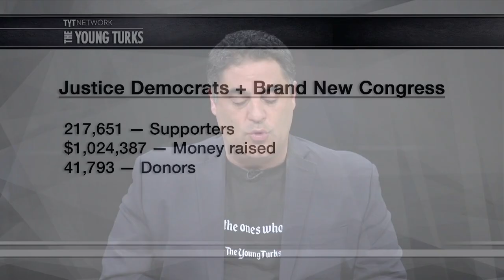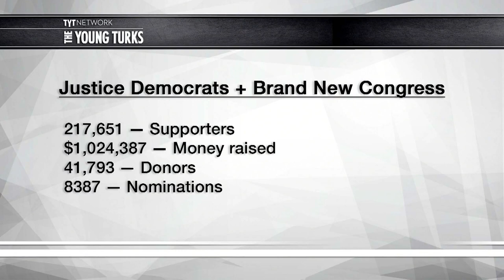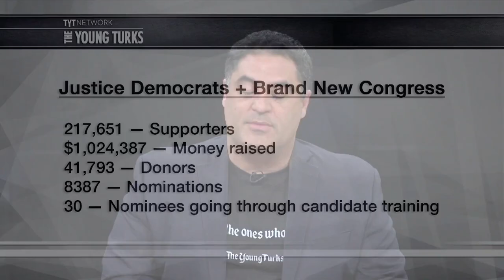Justice Democrats And Brand New Congress BLOWING UP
This movement is growing faster than anyone predicted. The Young Turks, discuss.

"Cenk Uygur, founder of the Young Turks video network that has become virally popular among progressive voters, is launching a project called Justice Democrats to defeat members of the Democratic Party who have cast votes seen as unacceptable.

“The aim in 2018 is to put a significant number of Justice Democrats in the Congress. The aim for 2020 is to more significantly take over the Democratic Party,” Uygur said. “If they're going to continue to be corporate Democrats, that's doomed for failure for the rest of time.”

Justice Democrats cohered after the 2016 election, when Uygur began talking to veterans of the presidential campaign of Sen. Bernie Sanders (I-Vt.) about ways to challenge Democrats from the left. The Justice Democrats project counts Saikat Chakrabarti and Zack Exley, two tech veterans of the Sanders campaign, among its founders; their first goal was to provide the infrastructure and resources for progressives who wanted to challenge “corporate Democrats.””*

Hosts: Cenk Uygur, John Iadarola, Nomi Konst
Cast: Cenk Uygur, John Iadarola, Nomi Konst